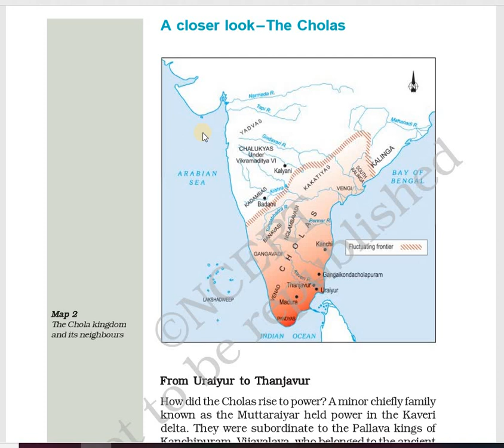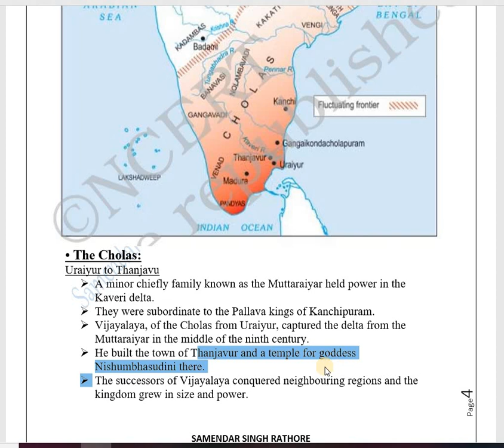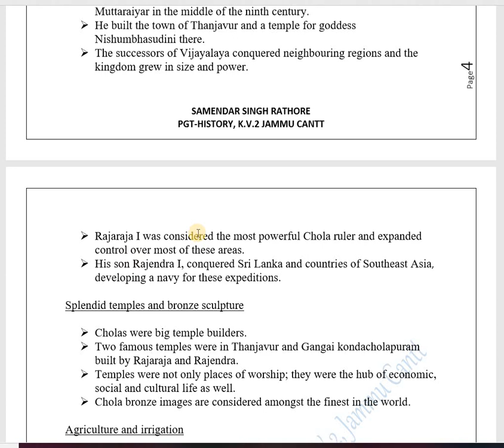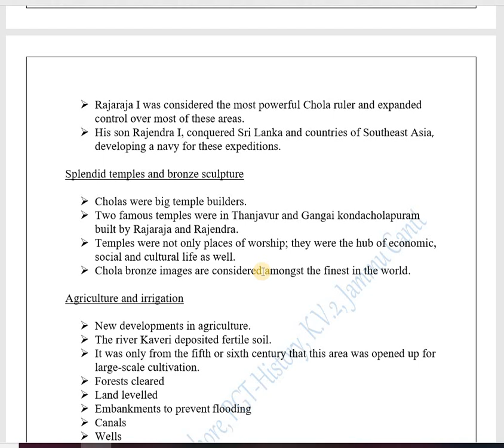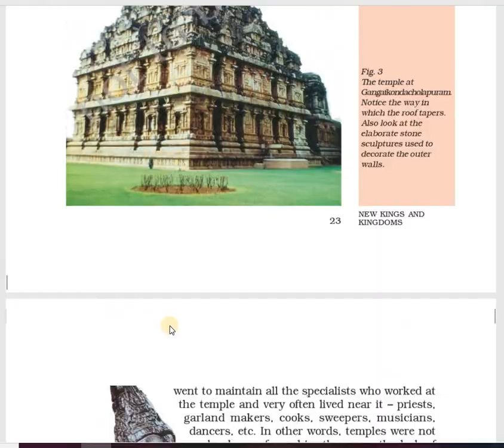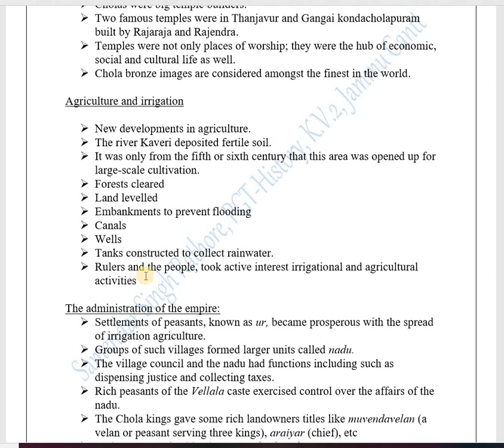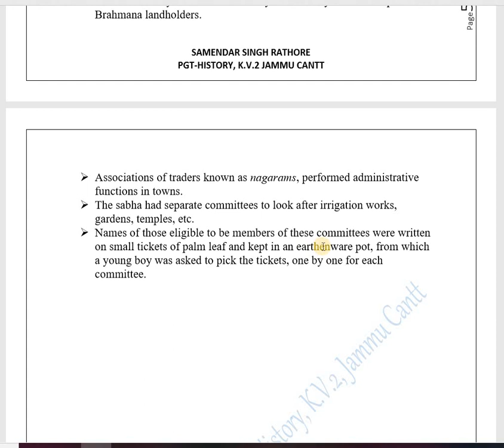NCERT Class 7 History Ch 2 PART 2 By S S Rathore